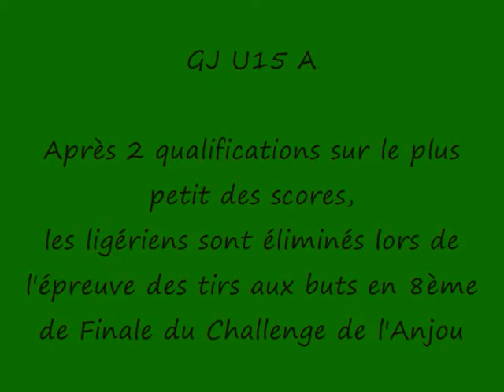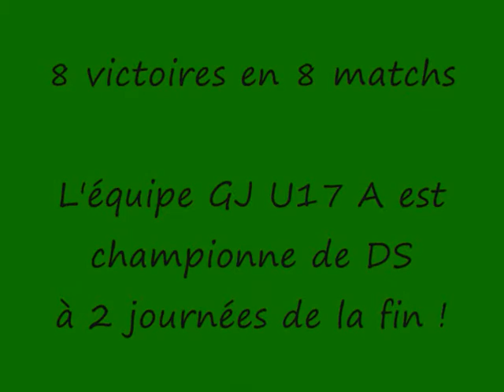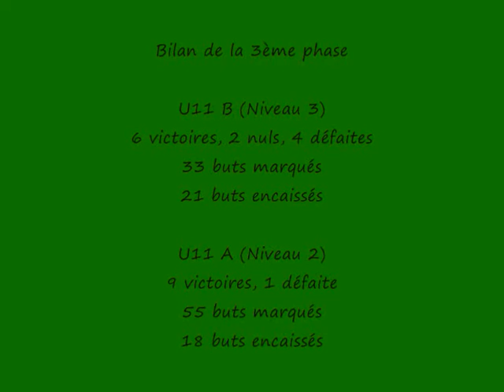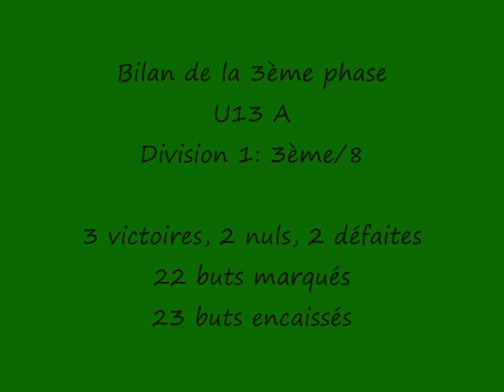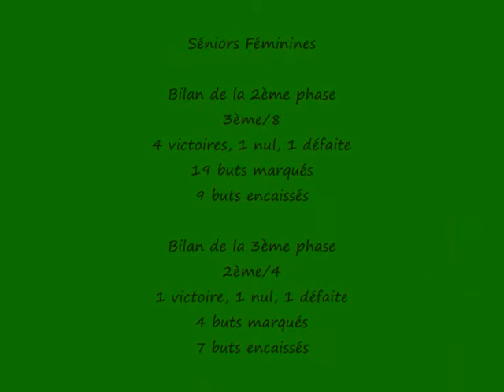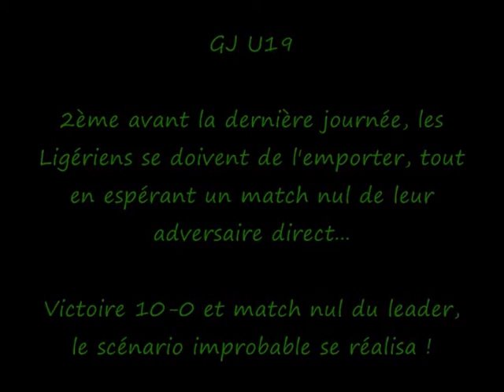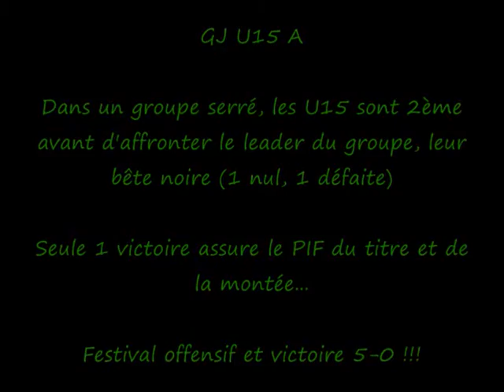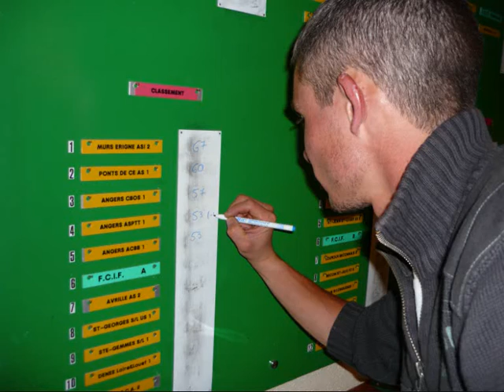FCIF dans le rétro: saison 2011-2012 (3/3)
Vidéo créée pour le site internet du FC Ingrandes - Le Fresne (49, France)
Allez les Verts !!!